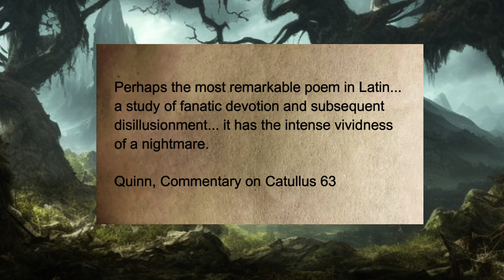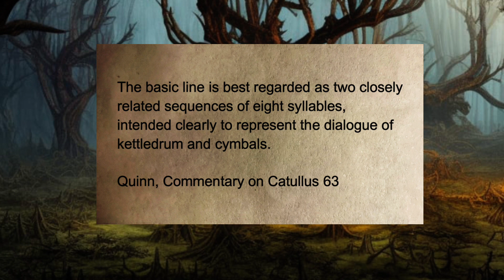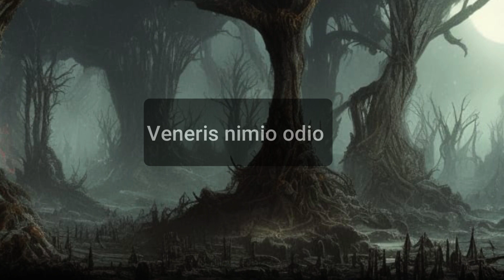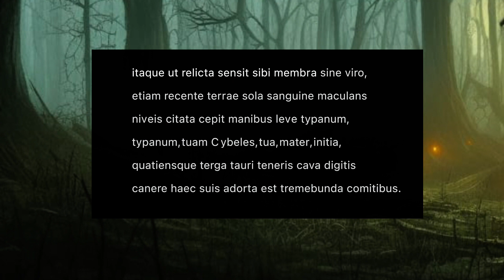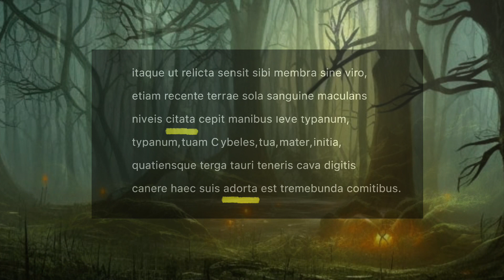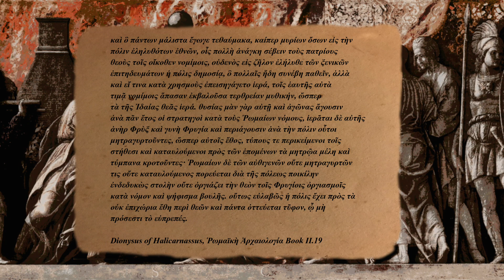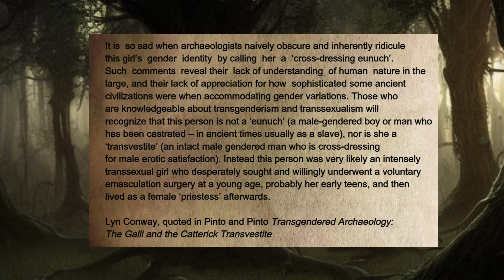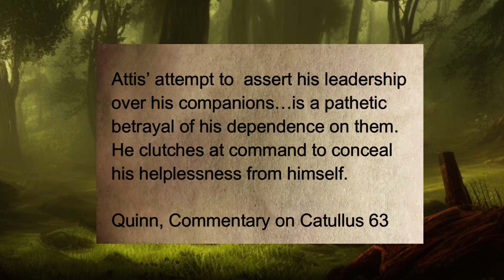Attis: the First Cut is the Deepest - Part 1 (Catullus 63)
Catullus Poem 63 - 'the most remarkable poem in Latin' (Quinn) - is a nightmarish exploration of a perennial, near universal theme: the tragedy of a self-made downfall; of self-entrapment. It stands for addiction, self-sabotage, those mistakes we can never outlive. And yet – in today's age – the poem has taken on eerily specific and literal parallels and resonances.

AI disclosure: some of the images in this video are AI-generated. Nothing else in this video is AI-generated.

0:00 - Intro
1:40 - the most remarkable Latin poem
2:09 - the Galliambic metre
3:50 - Lines 1 - 5
4:37 - Attis: his origins and motivation
6:26 - Lines 6 - 11
6:48 - Linguistic transition
10:22 - Lines 12 - 26
11:17 - the Gallae / Galli
17:34 - Attis claims agency
18:10 - Lines 27 - 30
18:55 - Lines 31- 38

Dionysius of Halicarnassus - Roman Antiquities 2.19

Secondary Sources:

Quinn (1970) Catullus (Commentary)
Gould (1983) Catullus (Translation and Commentary)
Pinto, R. & Pinto, L., (2013) “Transgendered Archaeology: The Galli and the Catterick Transvestite”, Theoretical Roman Archaeology Journal 2012, 169-181. doi
Elder, John P. “Catullus’ Attis.” The American Journal of Philology 68, no. 4 (1947): 394–403.
Shipton, K. M. W. “The ‘Attis’ of Catullus.” The Classical Quarterly 37, no. 2 (1987): 444–49.
Harrison, Stephen. “Altering Attis: Ethnicity, Gender and Genre in Catullus 63.” Mnemosyne 57, no. 5 (2004): 520–33.
Ruurd R. Nauta. “Catullus 63 in a Roman Context.” Mnemosyne 57, no. 5 (2004): 596–628.
Forsyth, Phyllis Young. “Catullus : The Mythic Persona.” Latomus 35, no. 3 (1976): 555–66.
Hardy, Anne: The Ecstacy and the Agony - Mania, Manhood and Misery in Catullus 63